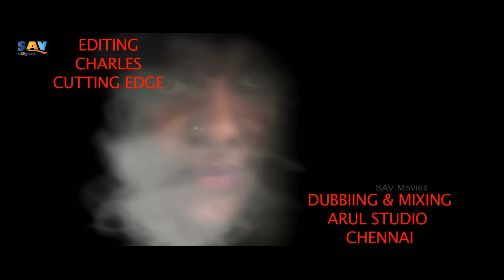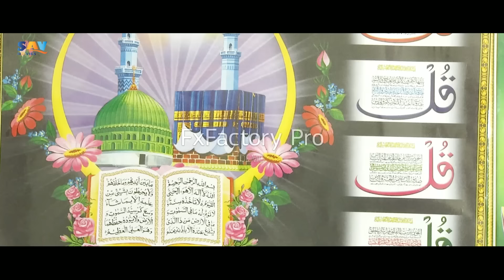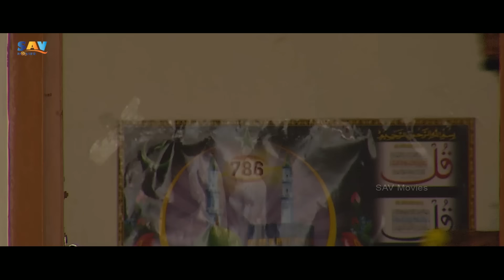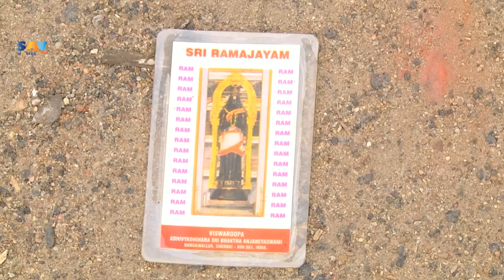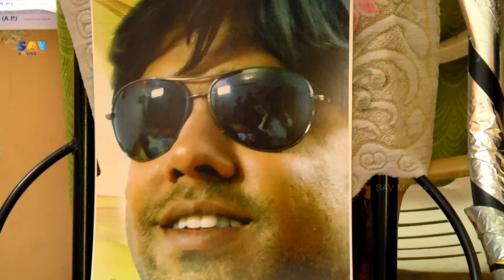DAYYAM DAIRY TELUGU FULL LENGTH SCARY HORROR MOVIE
Starring: Satish, Devi, Sankar, Sahul, Naresh, Rasul, Rani
Camera: Jayaram, Jayachandran
Producer: Sri Lakshmi Annapurna Arts
Direction: MM Cine Enterprises Unit
Copyrights: Santosh Audio & Video